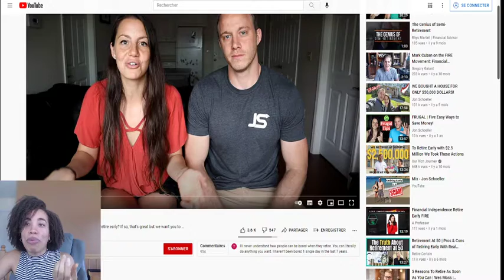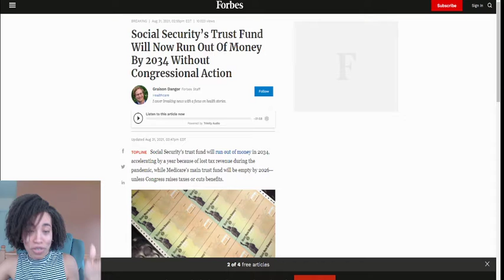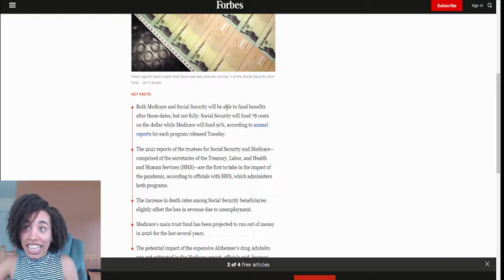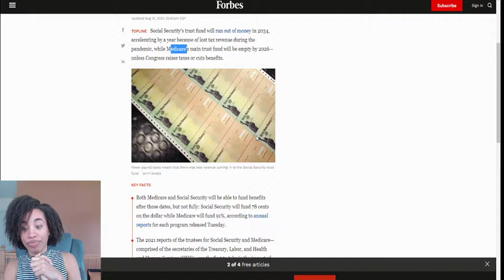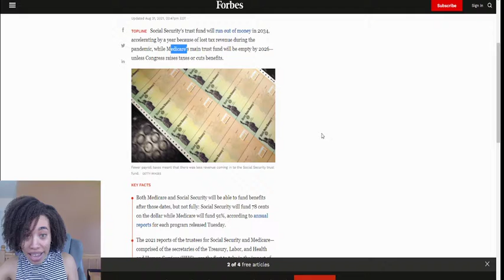Retirement in the USA is not promised if you are relying on the government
This video talks about the article from Forbes talking about the Social Security and Medicare fund running out earlier than expected, 2034 and 2026 and also how I disagree on a take  on a video on Retiring early being different to Financial Freedom.